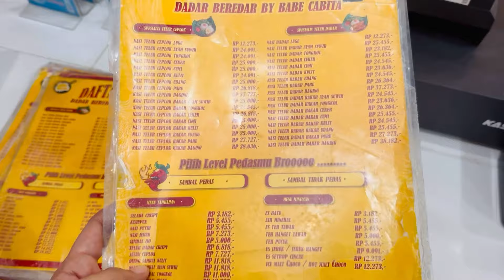DADAR BEREDAR By Babe Cabita | Menunya Beragam Telur